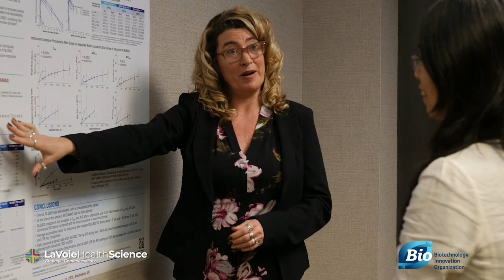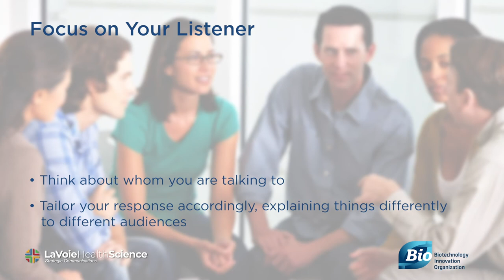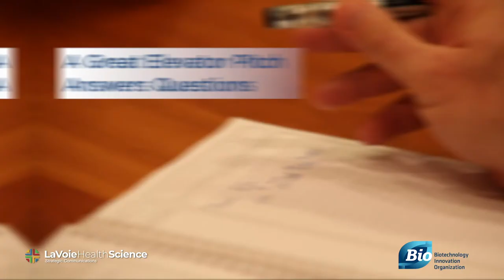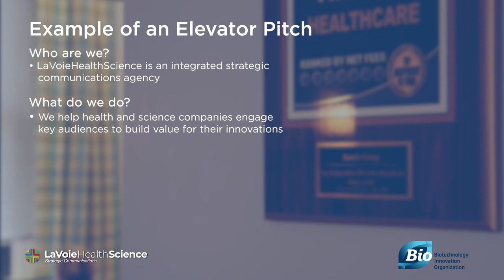Designing an Effective Elevator Pitch